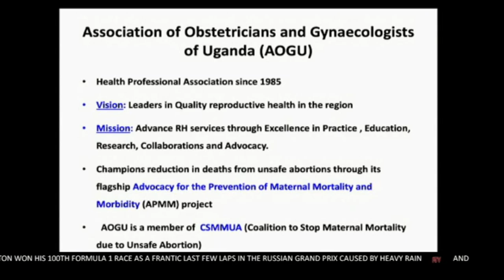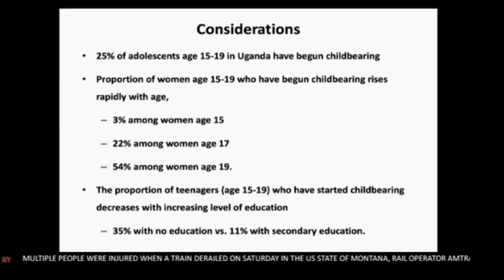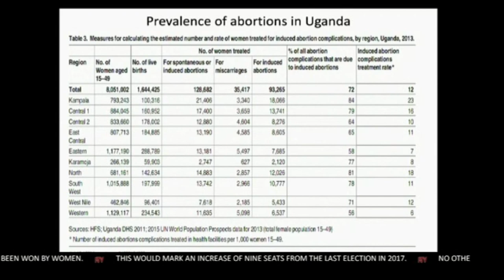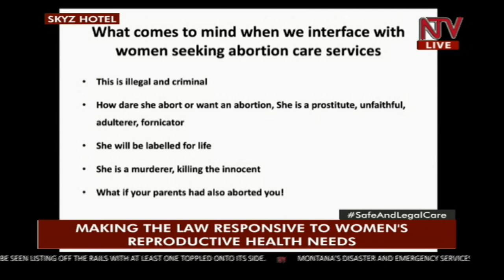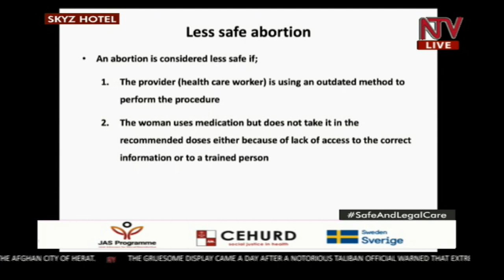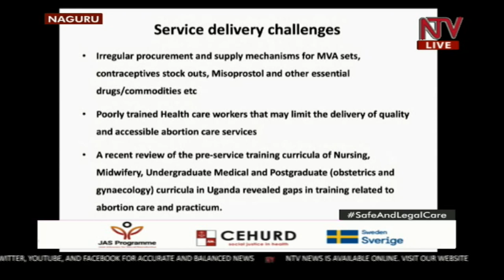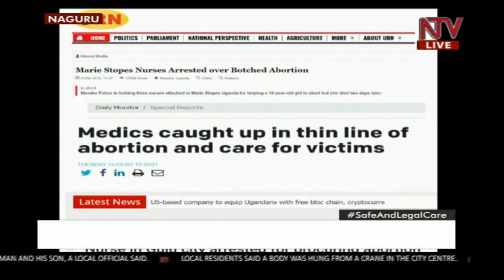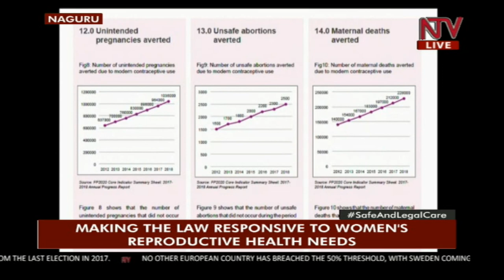CSMMUA TALK SHOW: Making the law responsive to women's reproductive health needs